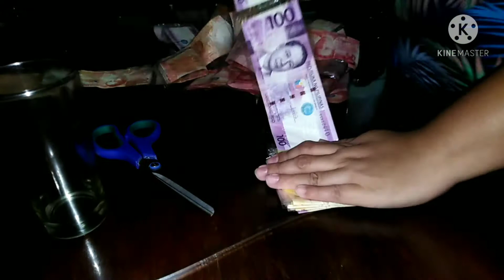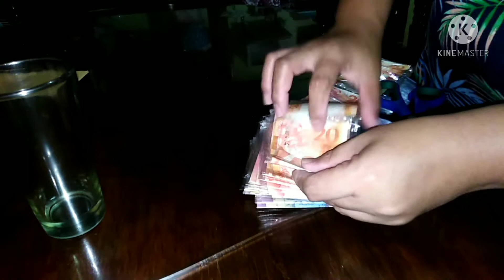2 TIER MONEY PULLING CAKE USING BOILED ICING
Cake size
Top 6x4
Bottom 9x4